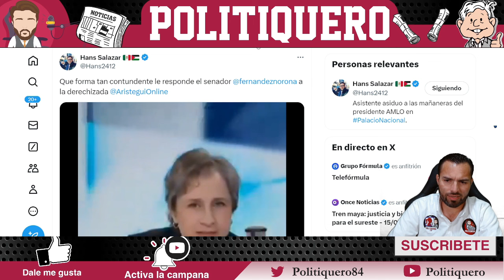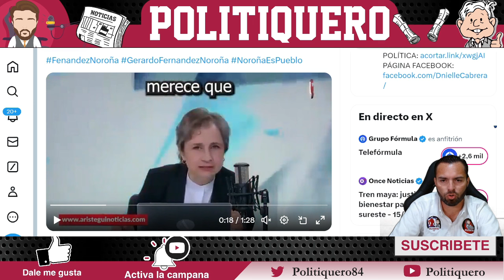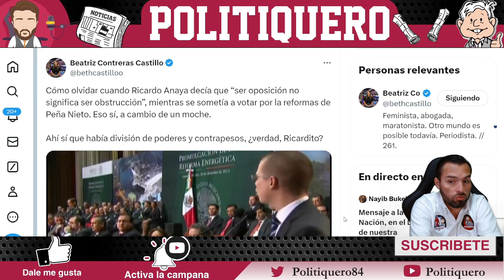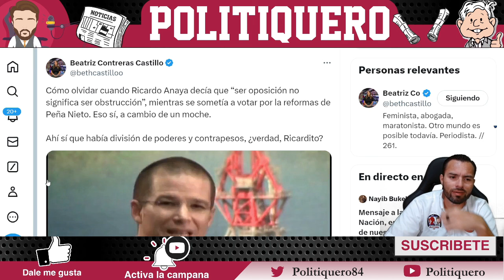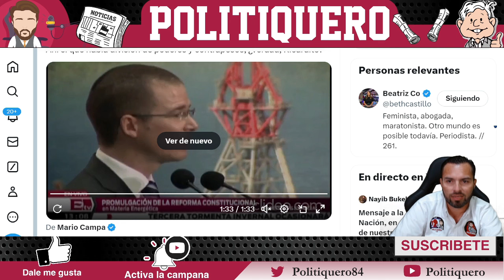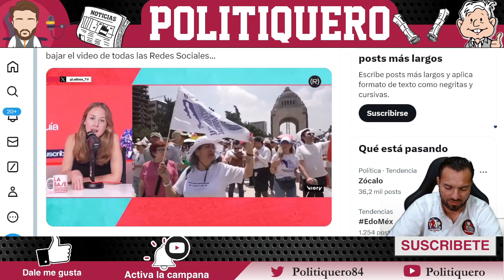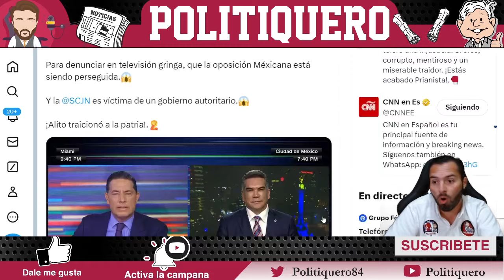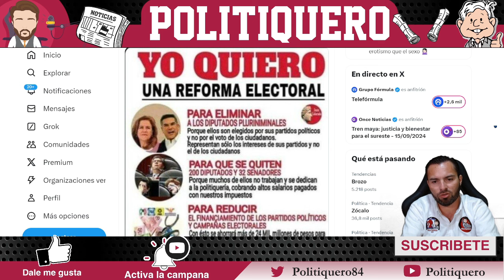¡KARMA INMEDIATO! ¡ATORÓN A ANAYA! ¡NOROÑA PARÓ EN SECO A CHAYOTERA! ¡ACABA DE PASAR! | Politiquero